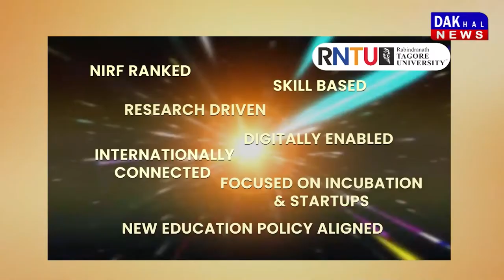DAKHAL NEWS क्यूसीएफ़आई में एनटीपीसी सिंगरौली ने जीते गोल्ड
क्यूसीएफ़आई में एनटीपीसी सिंगरौली ने जीते गोल्ड
जीत को लेकर एनटीपीसी अधिकारियों ने दी  बधाई